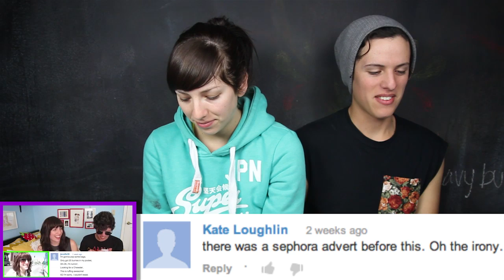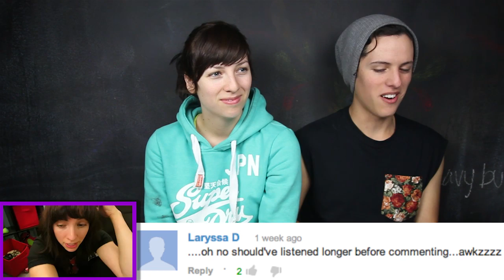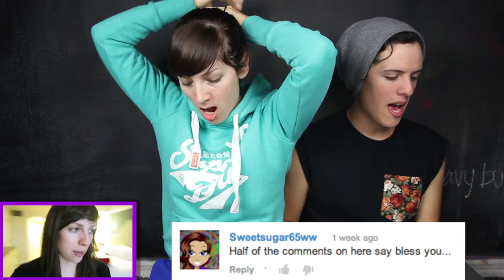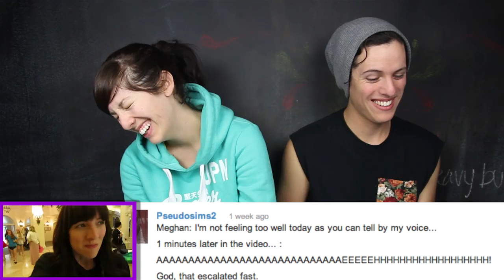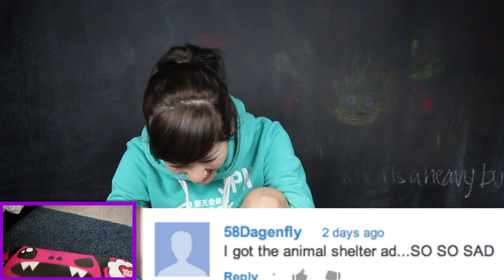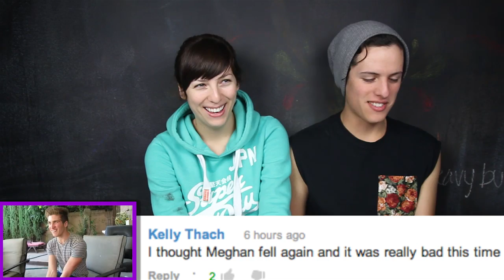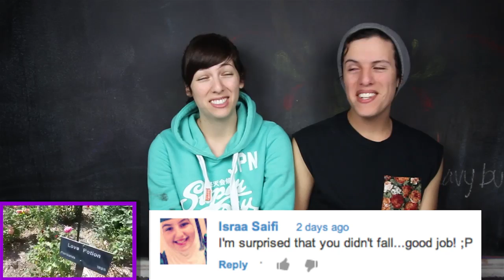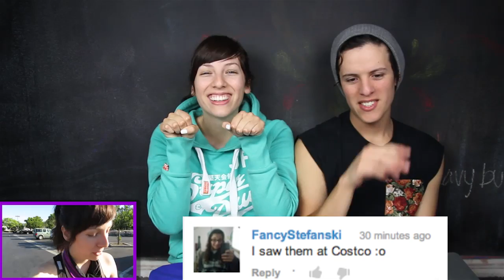I HAVE DOPPELGANGERS!? (Week In Review)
Strawburry17
3940 laurel canyon blvd #925